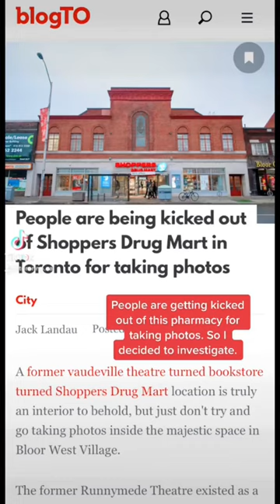Filming is banned in this historical landmark turned pharmacy.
This pharmacy was once a bookstore but before that a movie theatre. The company that now owns it prohibits people from taking photos and videos, but they didn’t catch ME! 😎